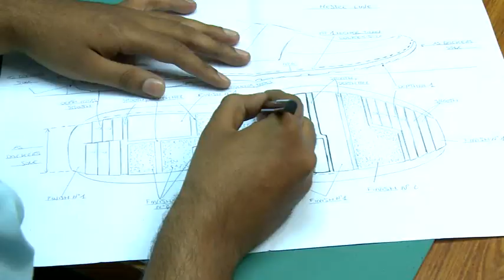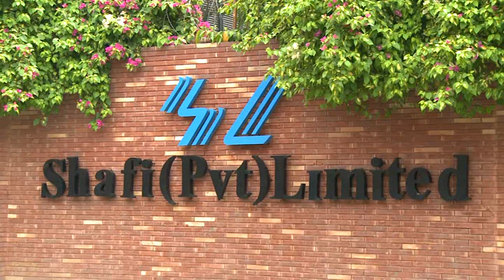Shafi Pvt Ltd Documentary Final Normal